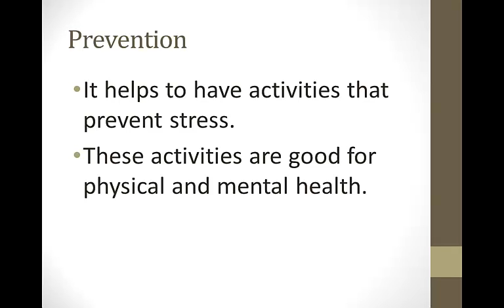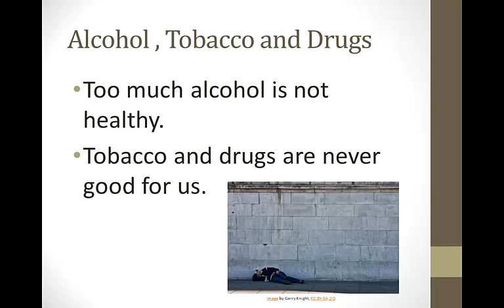Coping with and Preventing Stress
The Project I-DEA was funded by the Bill & Melinda Gates Foundation and managed by the Washington State Board for Community and Technical Colleges.